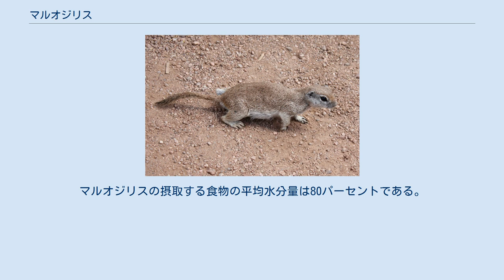マルオジリス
マルオジリス (Xerospermophilus tereticaudus)は、哺乳綱ネズミ目（齧歯目）リス科に分類されるジリスの1種。
 アメリカ合衆国南西部およびメキシコ北部の砂漠地帯に生息する。
メキシコ（スペイン語）では、"Ardillón cola redonda"と呼ばれる。
 アメリカカリフォルニア州南東部、ネバダ州南部、アリゾナ州西部、メキシコバハ・カリフォルニア州北東部、ソノラ州 体長204-278ミリメートル、尾長60-112ミリメートル。
尾は円筒形状で先端が黒く、他のジリスに比べて細い。
被毛に模様はなく、均一の砂色をしている。
腹部は白色から淡黄色。
モハーベジリスよりも体が小さく、頬が白色であることで見分けられる。
 ベルベットメスキート（マメ科の低木）のさやを食べるマルオジリス メスキート（マメ科の低木）やクレオソートブッシュの広がる平坦な砂漠に生息する。
主に午前中と午後遅くに活動するが、熱に耐性があり、気温45度でも食べ物を探しまわることができる。
冬眠はしないが、メスは9月から3月まで、オスは5月から1月まで地下の巣穴で過ごし、鈍麻状態になる。
 妊娠期間は28日間、1度の出産で平均5.4頭を産む。
生まれた時の体重は3.9グラム。
生後325日で性成熟する。
寿命に関する情報は少ないが、野生で生まれたマルオジリスを飼育した例では、約8.9年という記録がある。
捕食者には、猛禽類、ヘビ、イタチなどがいる。
 かん高い警戒声を発して、敵の接近などの差し迫った危険を仲間に知らせる。
群れで生活するが、巣穴は共有せず、他のジリスが自分の巣穴に近づき過ぎると追い払う。
1月から3月の繁殖期の間はオスが支配的になり、3月-4月の子育て期間にはメスが支配的になる。
 雑食性だが、春は食物の80パーセントを葉や花などの植物が占め、種子や果実が15パーセント、昆虫（アリ、シロアリ、バッタなど）は5パーセントである。
夏は食物のほぼすべてを植物に頼り、冬は種子を食べる。
砂漠では水が不足するため、水分含有量の高い食物を選んで食べている。
マルオジリスの摂取する食物の平均水分量は80パーセントである。
 4亜種が確認されている。